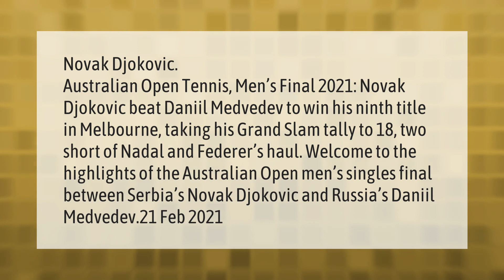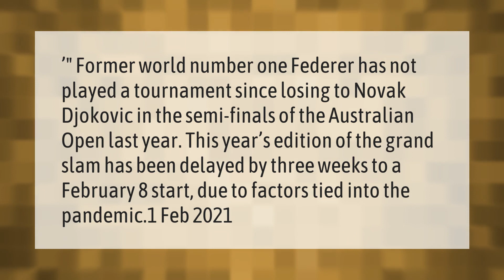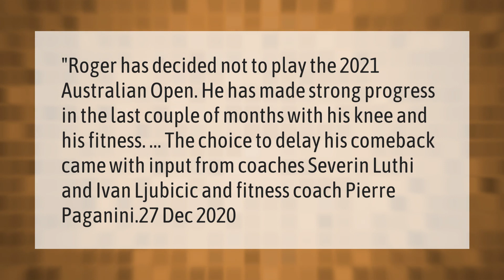Who will win Australian Open 2021?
00:00 - Who will win Australian Open 2021?
00:46 - Is Roger Federer playing Australian Open 2021?
01:20 - Is Federer playing Aus Open 2021?
01:51 - Is Roger Federer playing in the 2021 Australian Open?
02:23 - Is Serena playing in Australian Open 2021?

Laura S. Harris (2021, March 19.) Who will win Australian Open 2021?
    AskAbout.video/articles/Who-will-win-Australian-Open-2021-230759